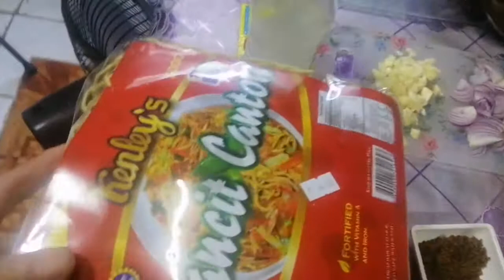seafoods pancit canton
masarap na masustansya pa